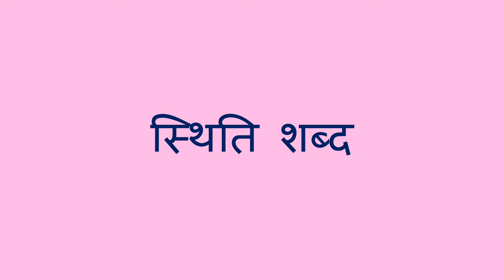स्तिथि शब्द - Position Words (Hindi)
आप स्थिति शब्दों के बारे में सिखाकर एक बच्चे को उनके भाषा कौशल विकसित करने में मदद कर सकते हैं। किसी वस्तु को किसी अन्य वस्तु के सापेक्ष स्थिति में रखकर, बच्चा पूर्वसर्ग और स्थिति शब्दों के बारे में बता सकता है।

Hindi translation by Meenakshi Pradhan and Vrinda Jhaveri. Narration by Aarti Gupta.

You can help a child develop their language skills by teaching them about position words. By placing an object in a relative position to another object, the child can learn about prepositions and position words.